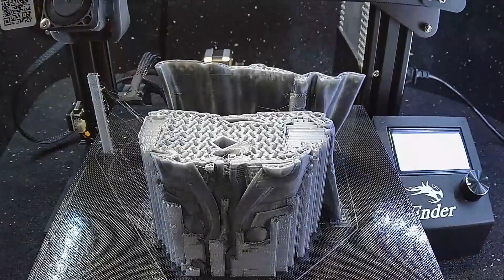Thor 3D print